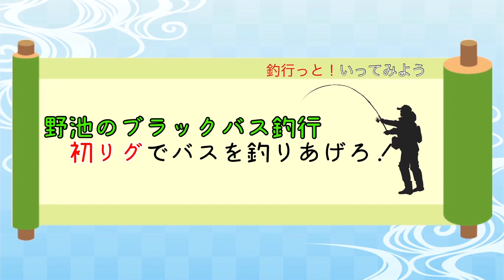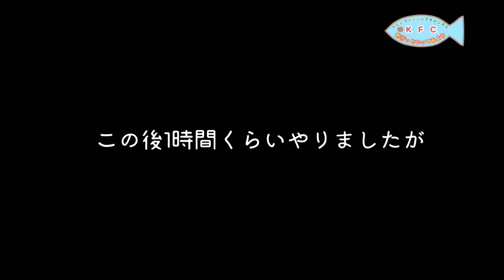【野池バス釣り】【野池バス攻略】#41 釣れない時に使ってみよう フリーリグの実力は？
今回は、野池のブラックバス釣り
なかなか釣れない時に、このリグはいかがでしょうか？
フリーリグでブラックバスを釣ってみよう

ちんちくりんangler

　　　　　　　北じい

ナレーター
　　　　　　　土浦　霞

                        ロット　シマノ
                                         エクスプライド

                        リール　シマノ　　　ナスキー
                                                                      3000

                        ライン　　　　　         PE0.8号
　　　　　　リーダー　　　　フロロ　6lb
　　　　　　ルアー　 ゲーリーヤマモト
　　　　　　　　　　          カットテイル3.5

　　　　　　ロット　シマノ　スコーピオンXT
　　　　　　　　　　　　　　                  1703R
                        リール　シマノ　17スコーピオンDC

                        ライン　　　　　pe 1号
リーダー　　　　　　　　　　フロロ12lb
　　　　　　ルアー  ゲリヤマ
                                                    カットテイル3.5㌅

アメブロ
釣行っといってみよう

タックルや釣りに行ったけど
動画にならない時等・・・の
記事を書いてます

釣りのこと呟いてます

日々の出来事（釣りのこと）等
いろいろ写真UPしてます👍

音楽サイト
はなP∞